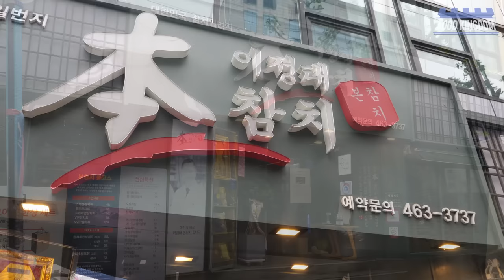역대급입니다! 얼리지 않은 110KG짜리 생참치 해체쇼와 참치모듬 코스 / Korean Tuna Restaurant & Raw Tuna Dismantling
👦 부산 중구에 위치한 참치전문점으로 유명한(이정태 본참치)입니다. 국내산(욕지도산 양식) 생참치를 조리기능장과 조리명인을 모두 취득한 대표님이 직접 해체합니다. 당일 입고된 참치를 바로 해체해서 냉장숙성을 시킨 후 손님들께 숙련된 쉐프들이 즉석에서 만들어 나가는 다양하고 이색적인 참치요리들에 눈과 입이 즐겁습니다.

- 자영업자분들과 중소기업에 작은 힘이 되는 푸드킹덤이 되도록 노력하겠습니다-

💲  Price
💴 KRW - VIP 참치코스 1인 94,000 KRW
                  (참치회, 후토마키, 초밥, 랍스터회, 참치 함박, 참치뼈 김치찜 등)

🚀 Location 부산 중구 해관로 73 이정태본참치